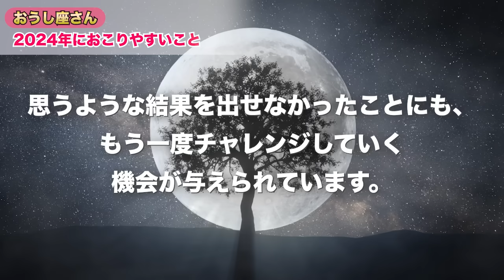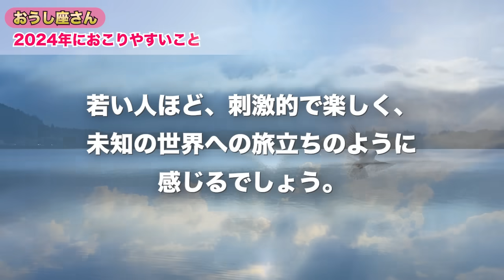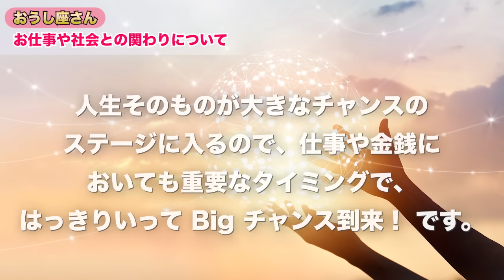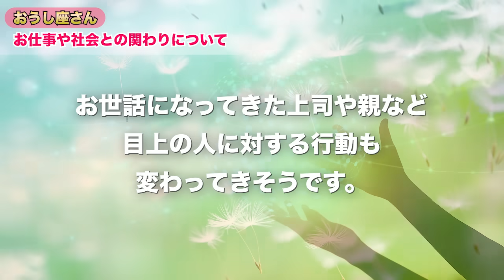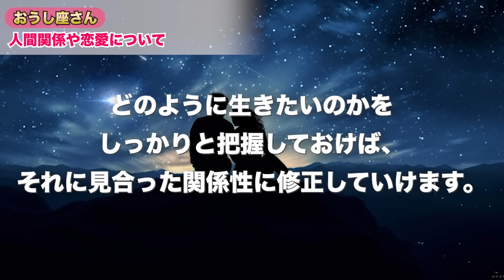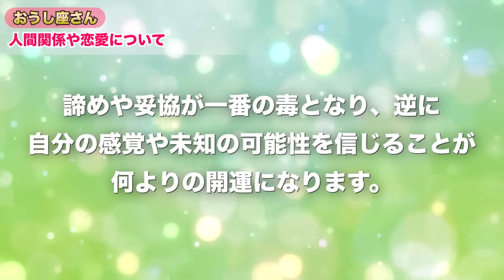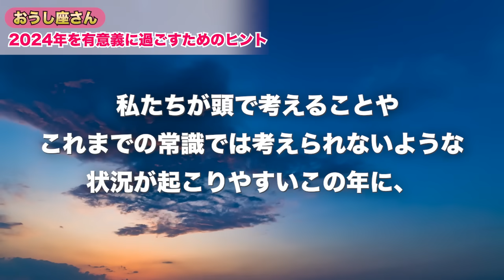♉️おうし座さんの2024年【年間保存版】星からのメッセージ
00:00~願いが叶いますように！
01:12~2024年におこりやすいこと
03:25~お仕事や社会との関わり
04:54~お金のこと
05:24~人間関係や恋愛について
06:25~有意義に過ごすためのヒント

ターラ

＃【年間保存版】2024年の運勢